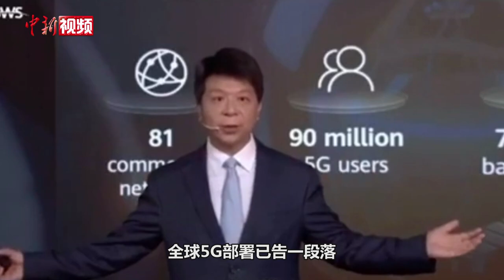华为轮值董事长：全球5G部署告一段落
华为轮值董事长郭平7月27日在2020共赢未来全球线上峰会上说，全球5G部署已告一段落，下一阶段的重点是发展行业应用。截至6月份，全球81个运营商部署了5G商用网络，覆盖了大概占全球GDP 72% 的国家和地区，包括欧洲、亚太的一些主要经济体。